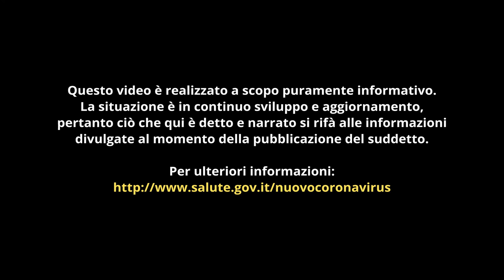Covid-Dino, Consiglio 5 sul Coronavirus